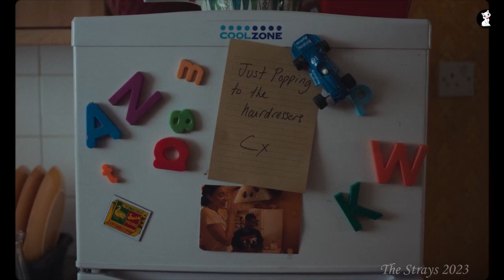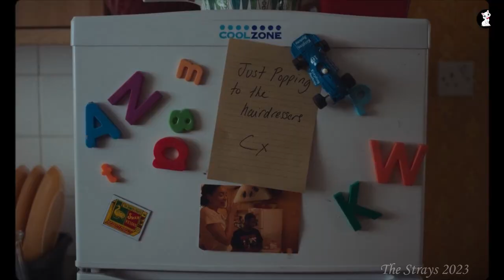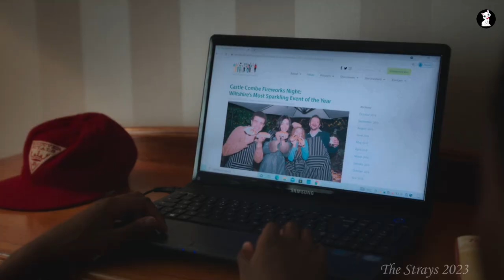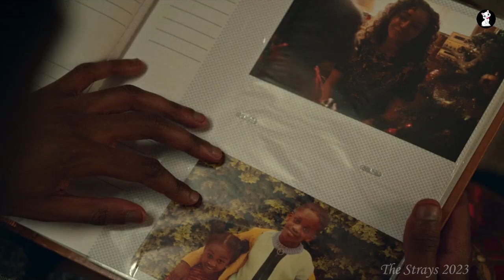Mother left her children because of their color. The Strays 2023 Recap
Mother left her children because of their color.
The Strays 2023 Recap

The Strays is a 2023 British horror thriller film written and directed by Nathaniel Martello-White, in his directorial debut. In the film, a woman named Neve (Ashley Madekwe) is a biracial upper-class woman leading an idyllic life with her family. As a socialite in her community and the deputy headmistress of a private school, Neve's privileged life is jeopardized when her troubled past resurfaces to undermine everything she has built.